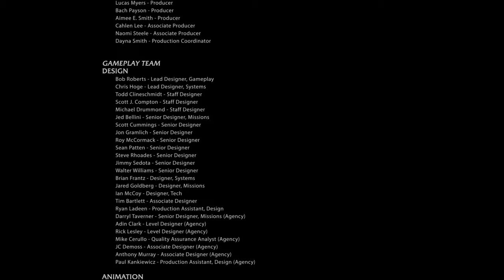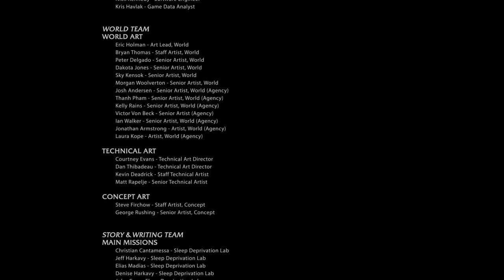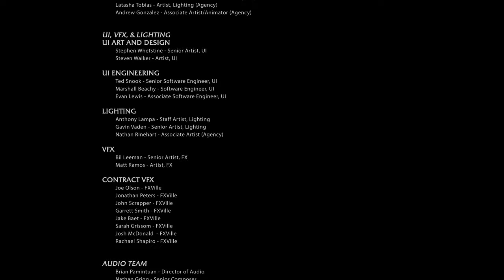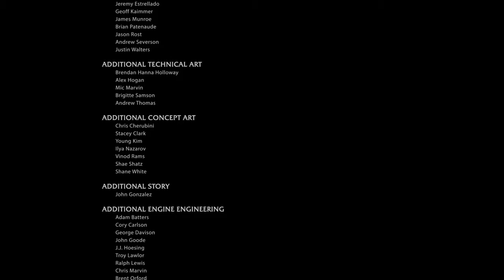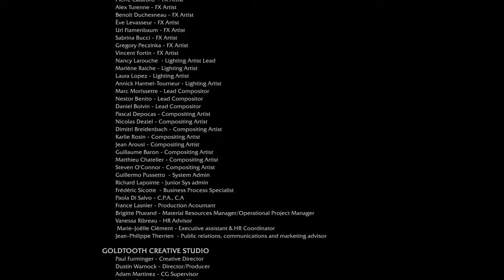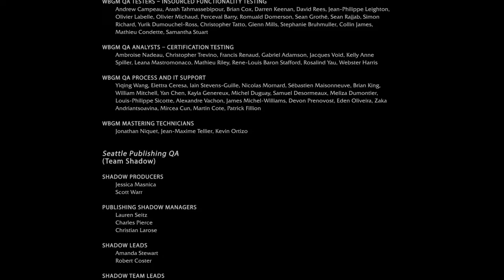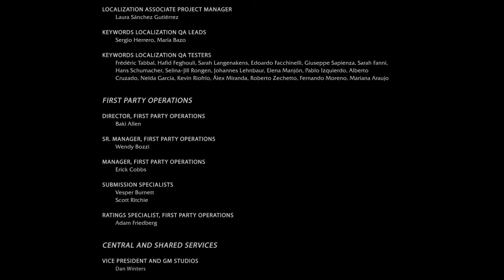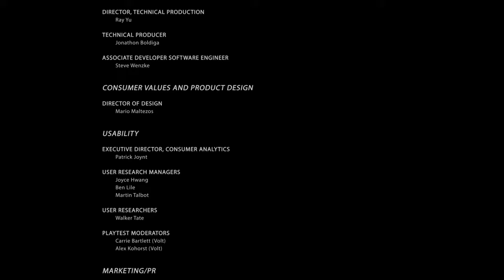Mittelerde Mordors Schatten #044 § Die Zeit ist reif für einen neuen Ring Ende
In Mordors Schatten spielt der Spieler als Talion, ein Waldläufer mit übernatürlichen, durch seinen Rachegeist verliehenen Fähigkeiten. Das Spiel ist open-World-basiert und es gibt neben der Haupthandlung auch diverse Nebenquests, wie auch die Möglichkeit, die Welt frei zu erkunden.
Ein zentraler Spielbestandteil ist das sogenannte Nemesis-System, welches es dem Spieler ermöglicht, neue NPCs zu erschaffen und deren Laufbahnen zu beeinflussen. Hierbei werden die Aktionen des Spielers gegenüber seinen Gegnern und anderen Charakteren berücksichtigt und diese beeinflussen das Äußere, die Fähigkeiten und Reaktionen der Charaktere auf die folgenden Begegnungen mit dem Spieler. Als Beispiel wird etwa ein Ork, der von Talion ins Feuer geworfen wurde und dies überlebte, bei der nächsten Begegnung Brandnarben besitzen und Rache für diese Aktion fordern. Der Spieler kann Talion in seinen Fähigkeiten aufleveln, jeweils in einem Forschungsbaum für Waldläufer- wie für Rachegeist-Fertigkeiten. Erstere erlauben es Talion, sich leise und ohne Aufmerksamkeit zu erregen durch die Umgebung zu schleichen, währenddessen letztere die Macht, seinen Feinden seinen Willen aufzuzwingen und sie zum Sammeln von Informationen, Verbreiten von Angst oder sogar zum Ermorden ihrer Anführer zu bringen, erweitert.

Wenn es euch gefallen hat lasst doch ein like oder ein Kommentar da.